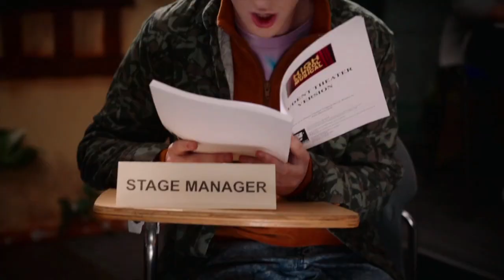High School Musical the Musical the Series (HSMTMTS) Funny moments